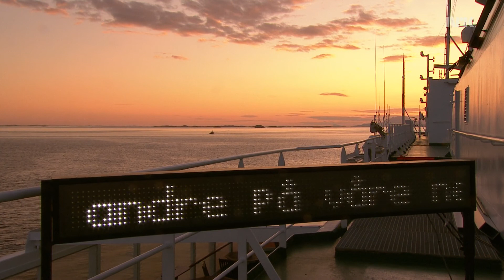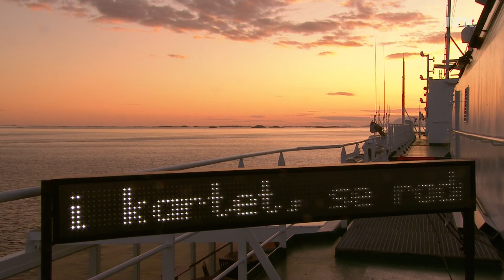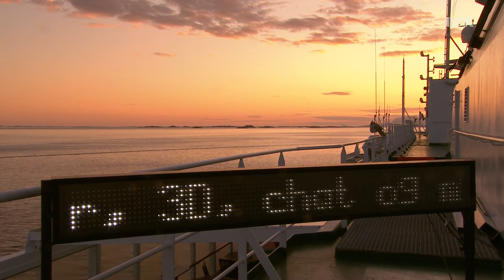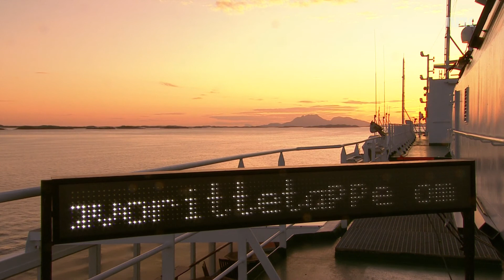Hurtigruten 05 11